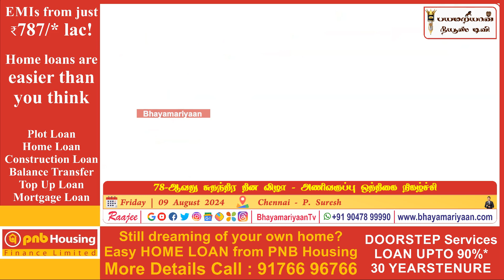78-ஆவது சுதந்திர தின விழா - அணிவகுப்பு ஒத்திகை நிகழ்ச்சி